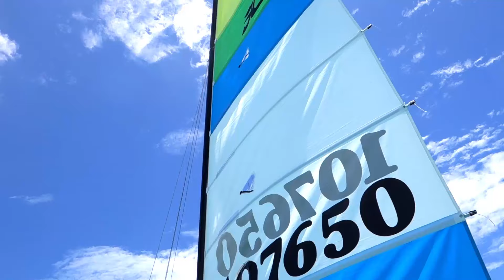GOPRO: Good times in Bacalar, Mexico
Heres a compilation of one of the places my brother and I went to in Mexico.  This place was absolutely breathtaking.  I love this place and would definitely recommend it to whoever likes a chill place to lay back and hangout.  Thanks to everyone in Casa Tortuga who made us feel like we were home.  I am really grateful to have met all of you, hope we can make more crazy memories together in the future.  Miss you guys!

Camera: GOPRO, RX100